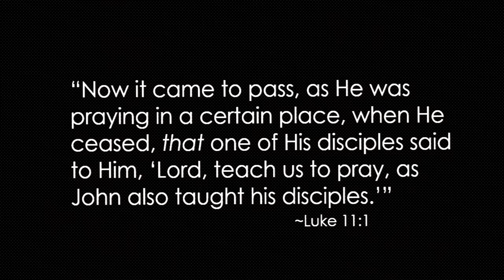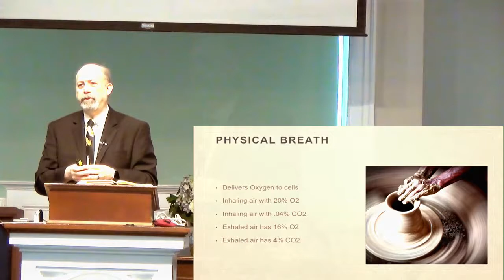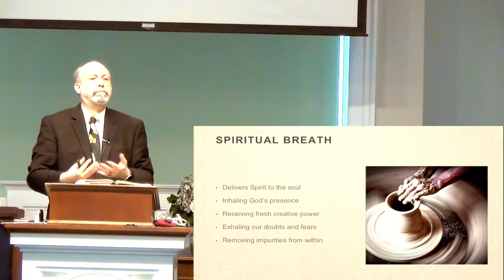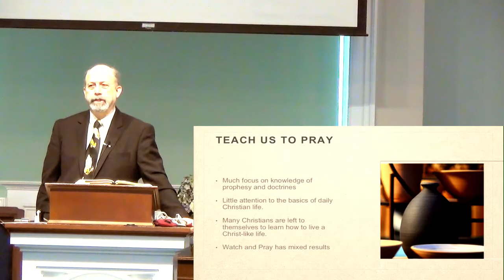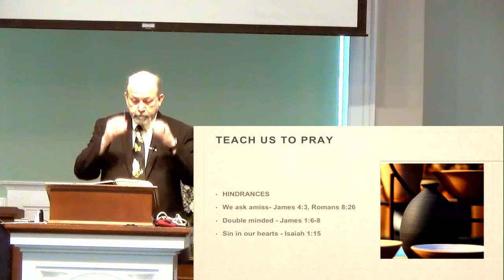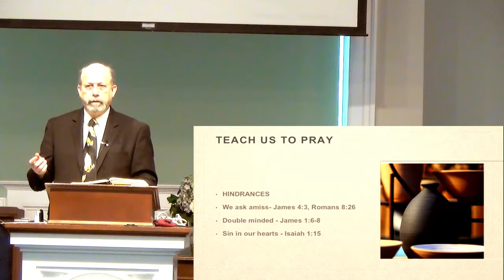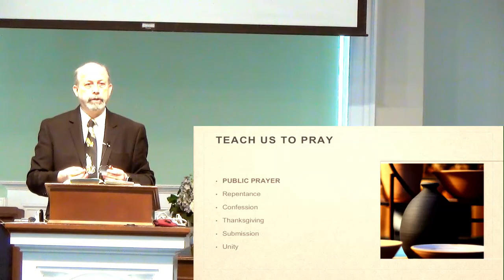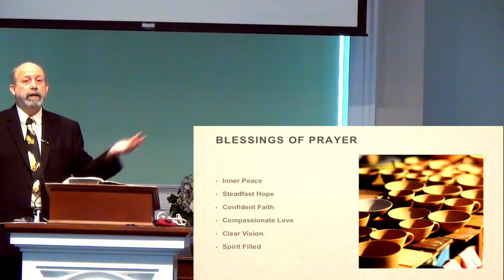Brian Allinder- Teach Us to Pray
Prayer is one of the basic elements of the Christian life experience and key to spiritual growth. If you struggle with having a powerful prayer life, this message is for YOU!